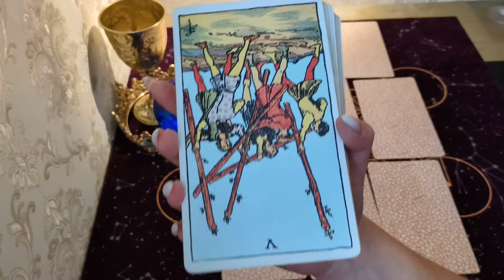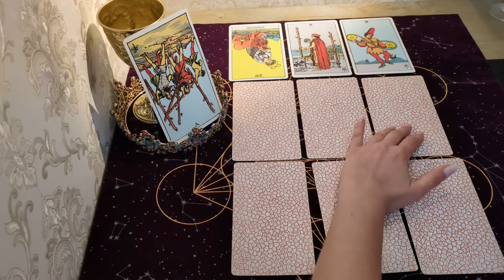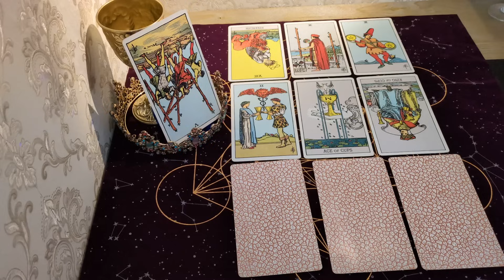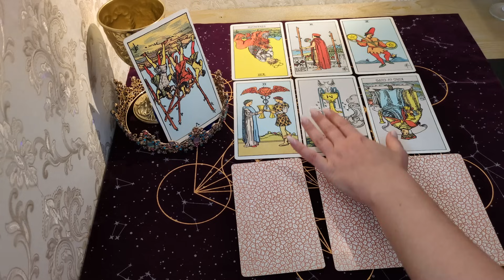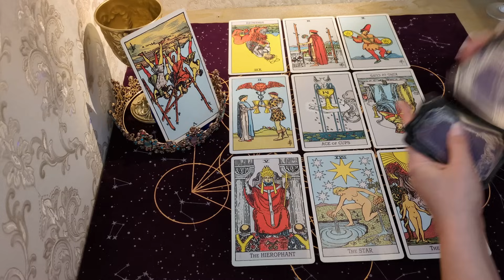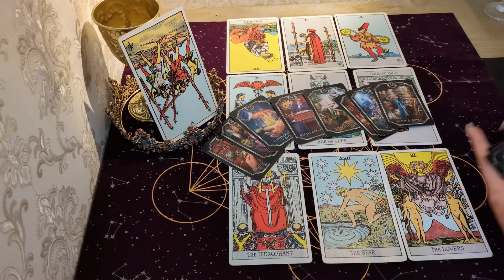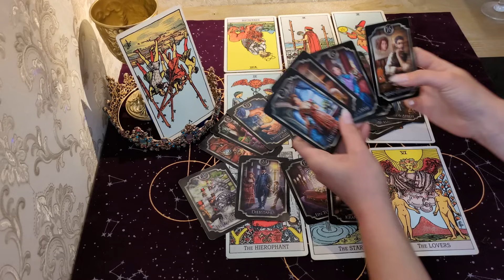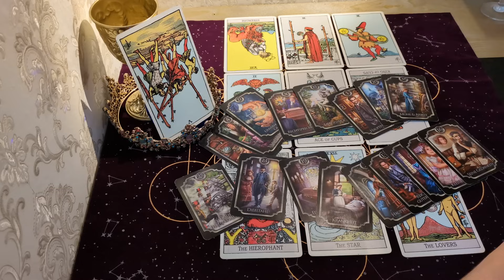Jemand redet nur und tut aber nichts